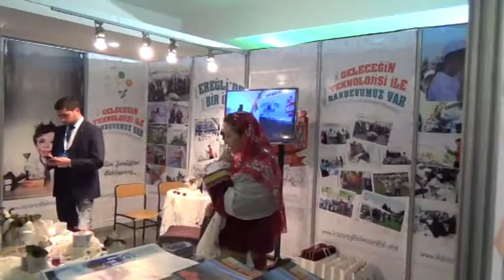www ereglionder com tr eregli odul belediye eregli belediyesi basbakan